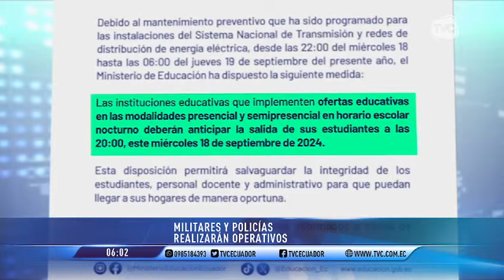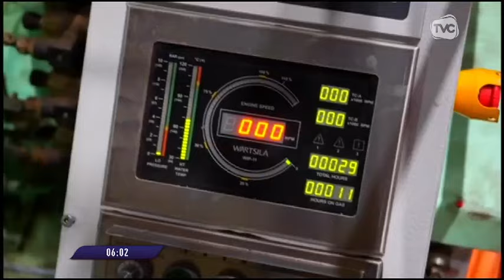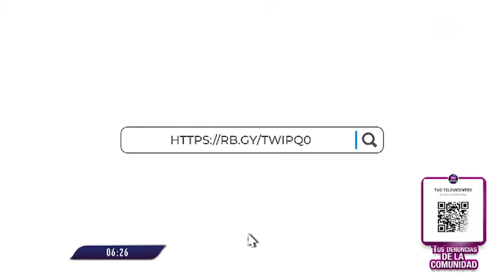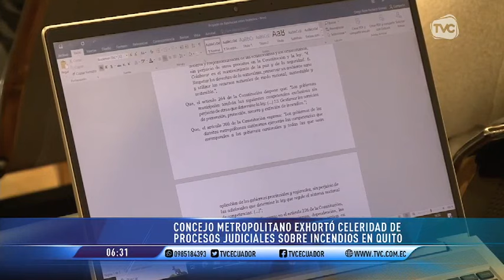TVC a Primera Hora: Programa del 17 de setiembre de 2024